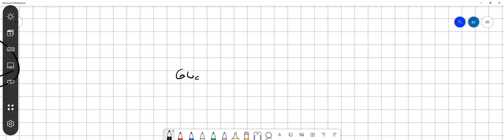Which of the listed statements describes the results of the following reaction? C6H12O6 + 6 O2 ? 6 …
Which of the listed statements describes the results of the following reaction? C6H12O6 + 6 O2 ? 6 CO2 + 6 H2O + Energy C6H12O6 is oxidized and O2 is reduced. C6H12O6 is reduced and CO2 is oxidized CO2 is reduced and O2 is oxidized. O2 is oxidized and H2O is reduced.

CellularRespirationandFermentation:UnderstandingtheBasics